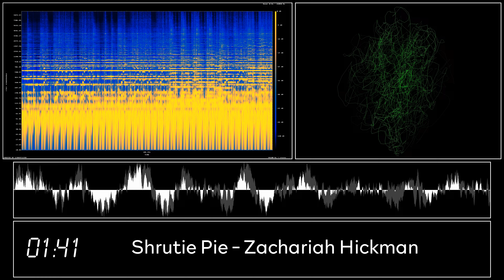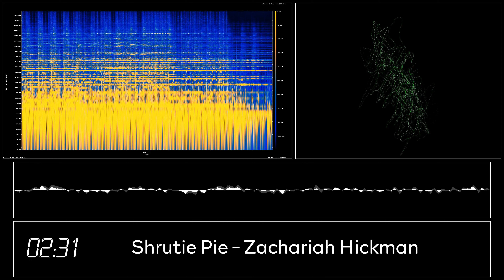How Music Look | Shrutie Pie from Zachariah Hickman